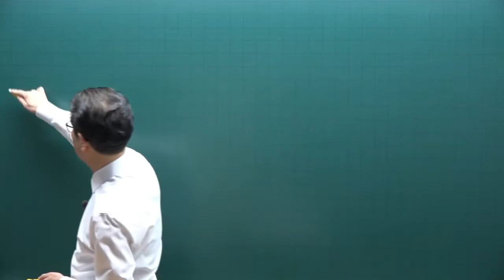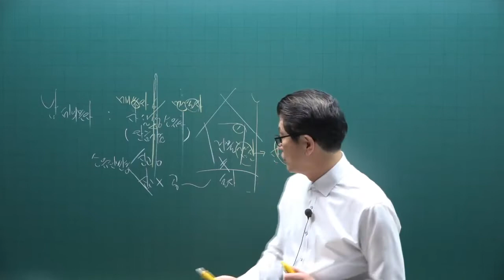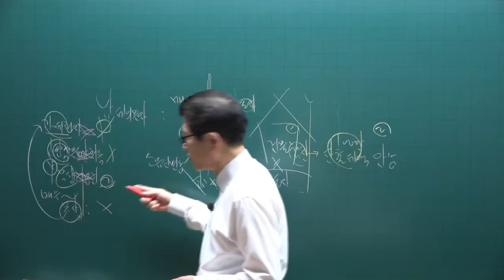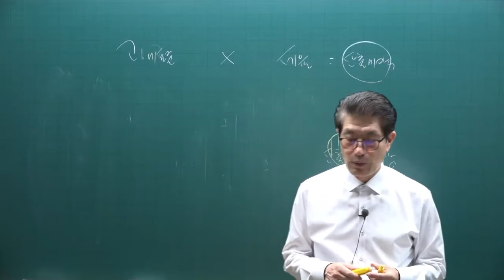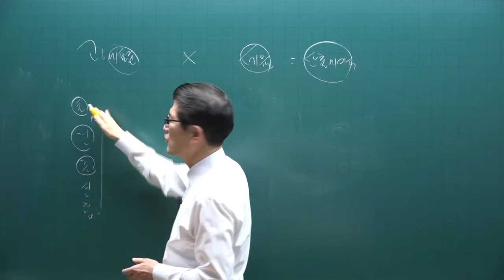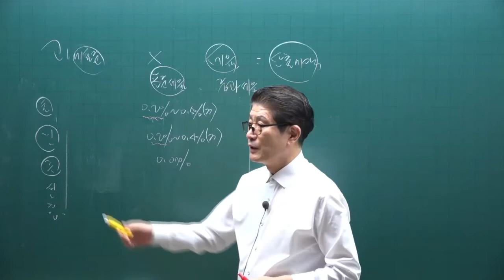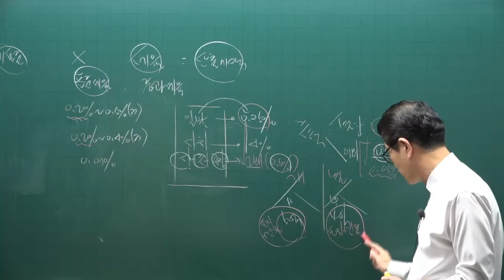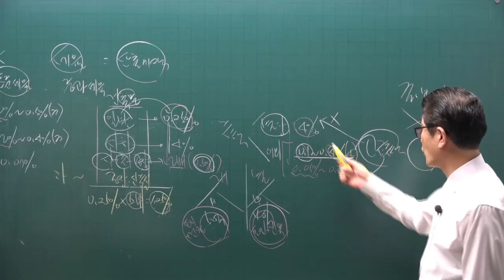[공전무] 2022년 공인중개사 세법 이론완성 17강